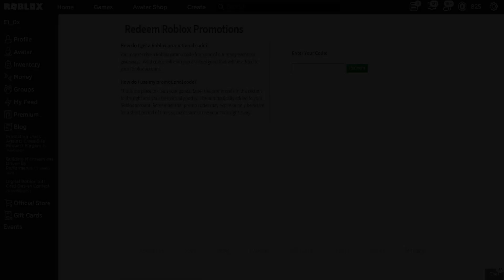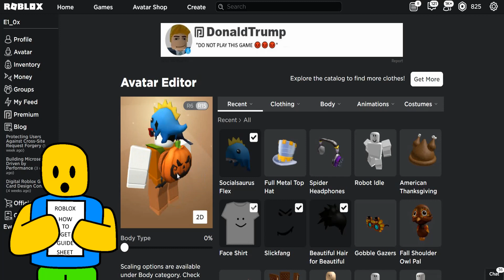How to get a NEW FREE Hat Accessory in Roblox | Socialsaurus Flex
Today, I will show you how to get a FREE Hat Accessory in the CATALOG